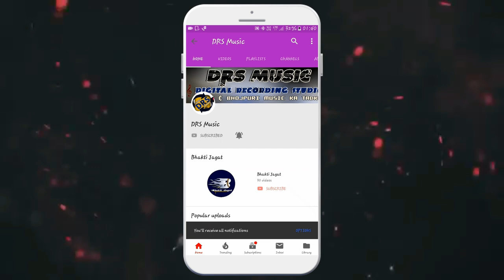2018 का दर्द भरा बोलबम गीत || चला हो जलवा चढ़ाई फटाफट || chala ho jalwa chadhai fatafat_ bolbam song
नमस्कार दोस्तों अगर यह सोंग पसंद आये तो हमारे चैनल को सब्सक्राइब जरुर करे और लाइक शेयर कमेंट करना बिलकुल भी मत भूले क्योकि मैं यहाँ नए नए गाने लेकर आता रहता हु ..धन्यवाद
नोट : नए कलाकार ऑडियो और विडियो बनबाने के लिए हमसे संपर्क कर सकते है !
            नाम : अनिल तिवारी
           स्टूडियो नाम - DRS MUSIC (डिजिटल रिकॉर्डिंग स्टूडियो )
           पता : नौगछिया , मकनपुर चौक ,मदन अहिल्या collage के सामने ,नौगछिया (BIHAR)
            मोबाइल : 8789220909 , पिन कोड - 853204

रोज नये भक्ति सोंग को सुनने के लिए इस चैनल को भी देख सकते है :

                                      BHAKTI JAGAT CHANNEL  LINK